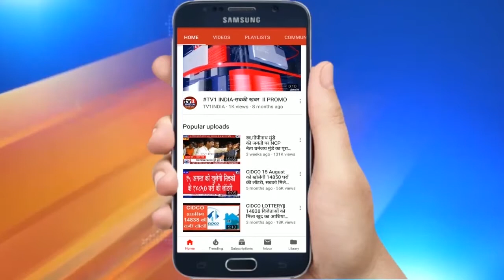Congress Leader Ravindra Sawant Media Briefing on NMMC workers UNCUT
NMMC कर्मियों के लिए समान काम-समान वेतन- रवींद्र सावंत